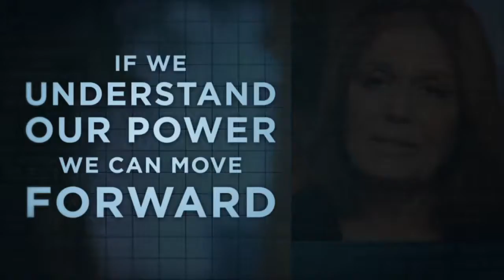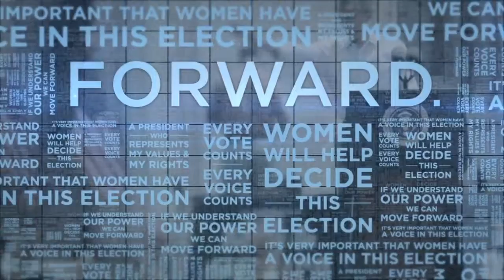Women's Voices Join Women for Obama